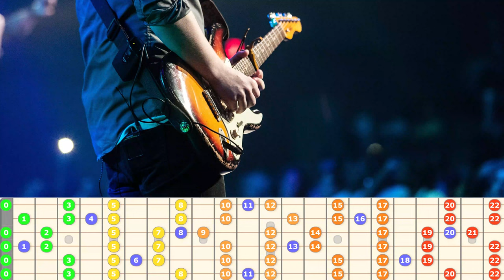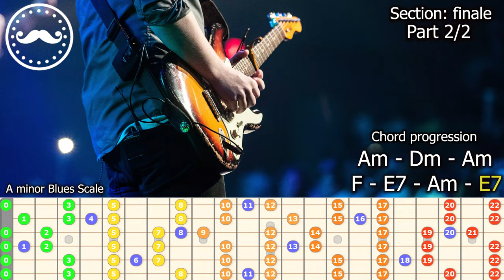B.B. King Style Slow Blues Backing Track Jam in Am - VB006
Track based on B.B. King's song "The Thrill is Gone".